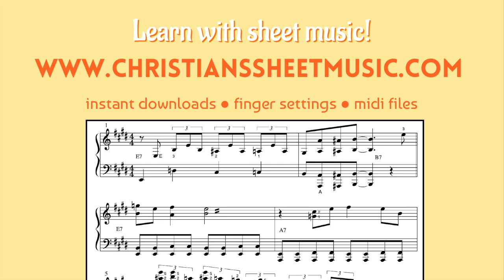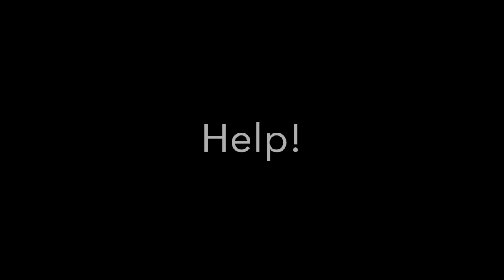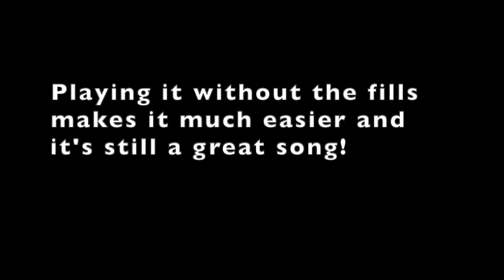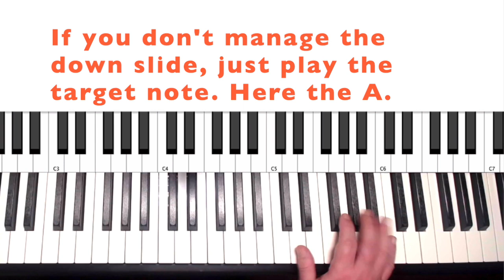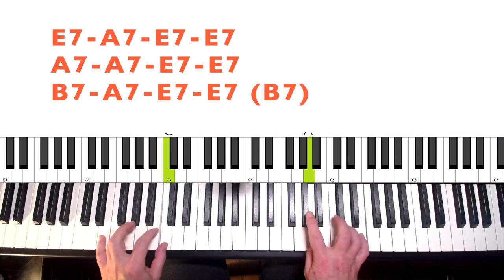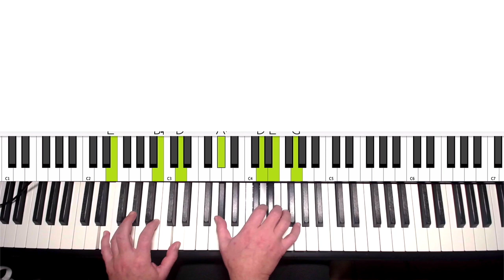Before You Accuse Me piano tutorial, blues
Learn the piano cover for the Eric Clapton blues in this tutorial